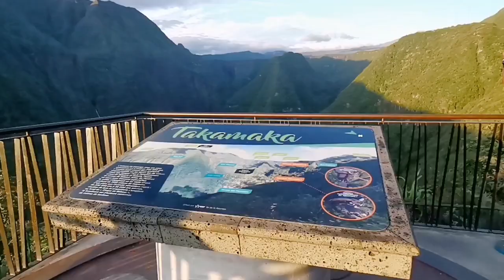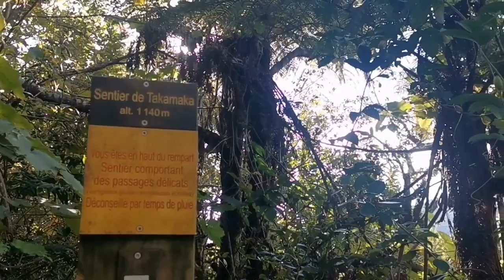Sentier Takamaka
Le sentier au 27 échelles et nombreuses cascades